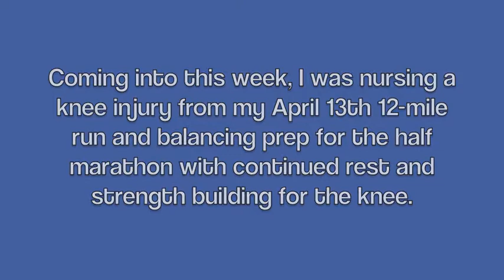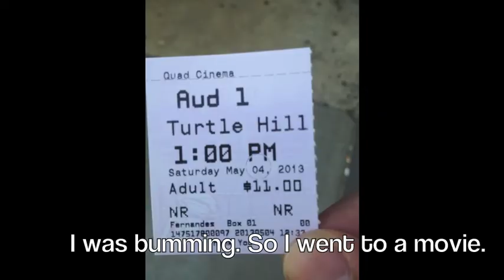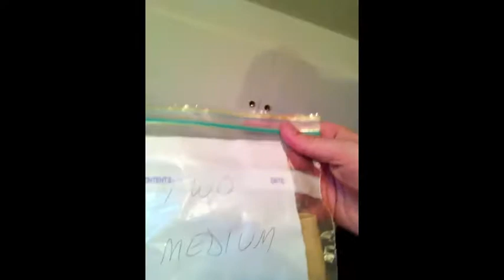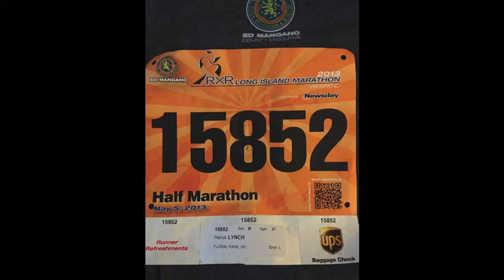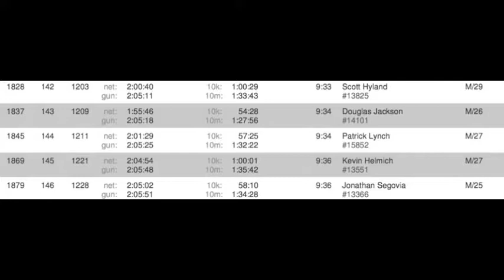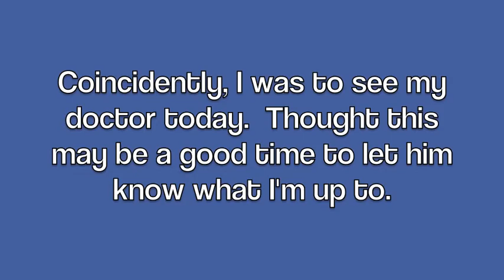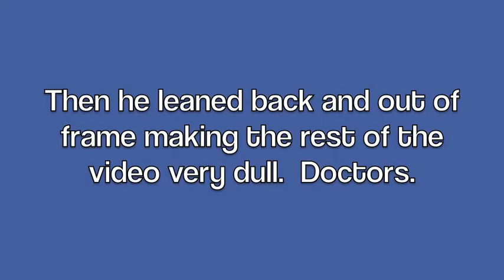Severe Hemophiliac Runs Half Marathon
On November 3rd, 2013, Patrick James Lynch will become the first severe hemophiliac to run the NYC marathon and prove that with proper preparation, a supportive team, and a positive attitude, impossibles can often prove possible.

In this video, we watch Patrick vlogging his strides & concerns in the week leading up to his first half marathon.

Hemophilia is a rare bleeding disorder that affects the blood's ability to properly clot. Moderate & severe hemophilia affects roughly 15,000 Americans.

BELIEVE DIGITAL

Believe Digital is a production company focused on connecting young people with their health care in innovative ways. We package messages in entertaining digital videos and utilize social media platforms to maintain ongoing conversation with fans of our work. We entertain, we engage, then we educate. We are perfectly positioned to communicate with young people in Smartfunny™ and truly impactful ways.